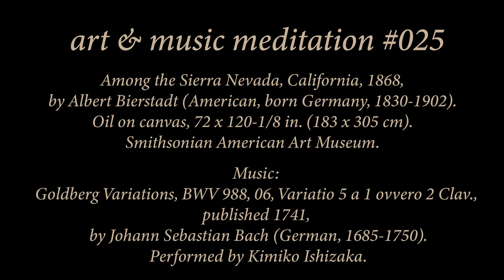No. 25 | Bach BWV 988 Goldberg Variation 5 & American Landscape Painting by Bierstadt | Art & Music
Take a short break, and enjoy the beauty of art and classical music! Give yourself just a few minutes to relax with this 19th century American landscape painting and baroque Bach piano piece.

Featured public domain art and music in this relaxing meditation:

Painting: Among the Sierra Nevada, California, 1868,
by Albert Bierstadt (American, born Germany, 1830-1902).
Oil on canvas, 72 x 120-1/8 in. (183 x 305 cm).
Smithsonian American Art Museum, Bequest of Helen Huntington Hull, granddaughter of William Brown Dinsmore, who acquired the painting in 1873 for "The Locusts," the family estate in Dutchess County, New York.

published 1741, by Johann Sebastian Bach (German, 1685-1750).
Performed by Kimiko Ishizaka. Accessed via the public domain archives of the 501(c)(3) nonprofit MusOpen

Master artworks and classical music are great tools to help you focus your mind and help you to see the world around you more intimately. If you love or even have a mild interest in classical music, if you love or have even a passing interest in art, you can use these very easy, short art and music meditations to teach yourself to see the world just a little differently, and calm your heart and mind in the process. We hope these videos will help you find just a few minutes of peace and calm every day, and discover that, despite all else, there really is a lot of beauty in the world.

These videos and shorts are also really easy ways to learn more about various musical compositions by famous composers, as well as the details about the featured artworks and artists. We always include pertinent information, including where artworks can be viewed in person at museums, and things like sizes and years to give some perspective. We also do the Art & Music Meditations, and their related shorts, in groups of 10, featuring a different composer in each group. Having this kind of order will hopefully makes learning the musical pieces and composers a bit easier to digest, and give you a greater appreciation for the style of each classical composer.

Love music, love art, stay positive!

Make the most of this relaxing art and music meditation:
- Find a comfortable seated position.
- Use the music to focus your attention only on the artwork and the sound.
- Drift into a sort of soft relaxed daydream as you focus only on the present moment you are in, listening to the music and giving all of your other attention to the artwork.
- Search the painting with your eyes. Look at large sections, details, shapes and their relationships to other shapes, colors, brush strokes, and the “gestalt,” or whole, of the painting together. Find pieces that are interesting, beautiful, ugly, subtle, moving, etc.
- Let everything else in your mind fall away. If random thoughts begin to drift in, let them pass, and bring your attention back to the artwork and the music.
- Just get lost in the art, letting your body and mind relax as you keep your daydream state, floating seamlessly between the painting and the music.
- At the end of the session, take in a few calming deep breaths before going about your day.